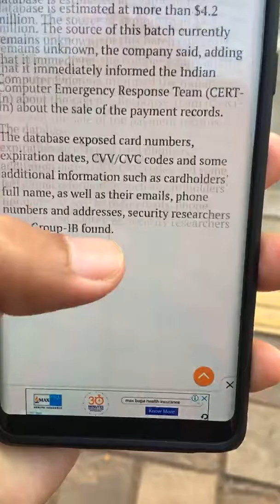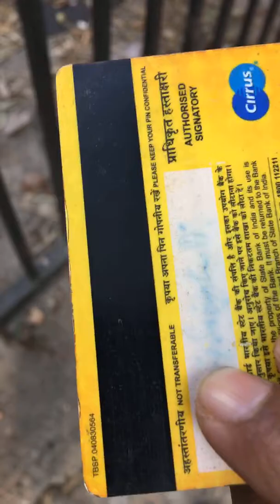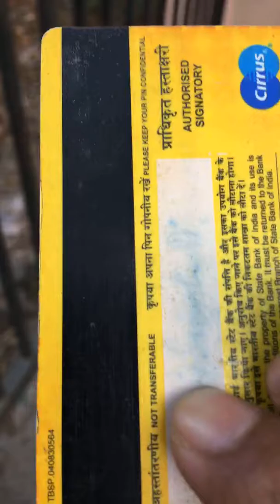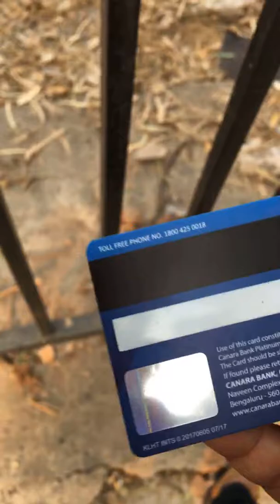Debit cards credit cards OTP OTP